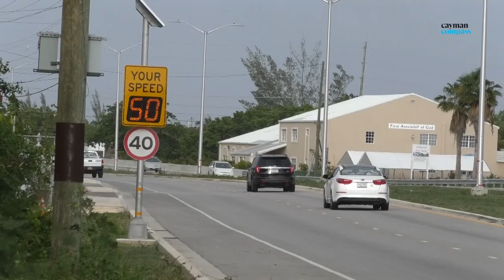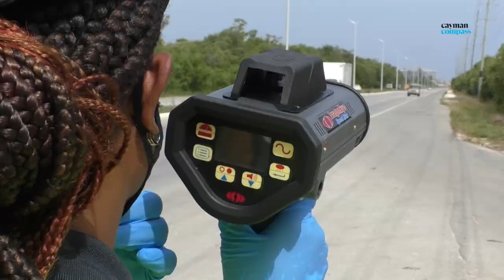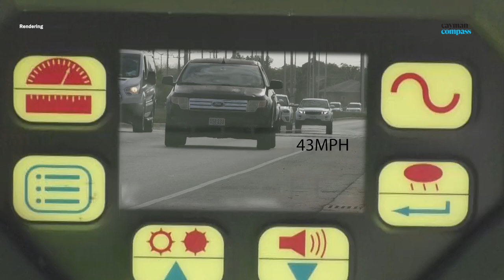Police apply brakes to speeders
In the last two weeks, police officers have issued more than 400 speeding tickets, as they tackle the increasing number of drivers breaking the speed limits.

According to Commissioner of Police Derek Byne, 404 speeding tickets were issued in the last fortnight, with one being given to a motorist driving at 102 miles per hour.